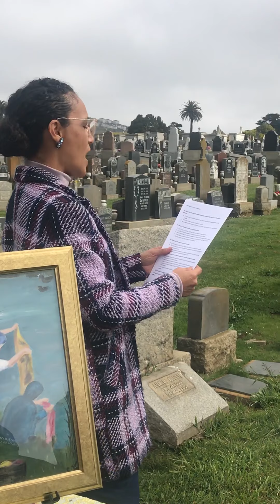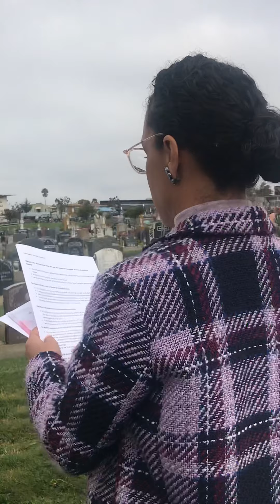🦋👸🏽🦋Life Celebration and Ceremony of “Carmen Pilar Rodriguez Valdes” Calling in the 4 directions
Italian Cemetery
Colma California